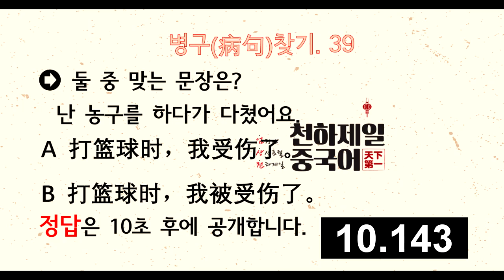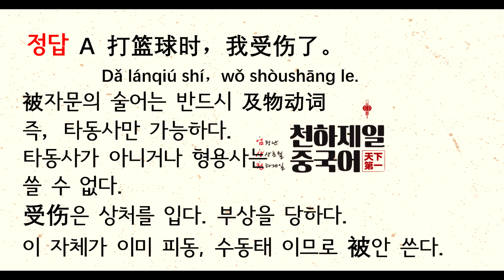39.被字句 | 피동문 | 수동태 | 난 농구를 하다가 다쳤어요 | 중국어 어법 병구(病句)찾기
수능중국어와 중국어내신 등에 아주 유용한 자료입니다.
매일 낮 12시 어법튼튼 병구찾기를 하세요.
중국어 말하기 쓰기 실력도 좋아집니다.